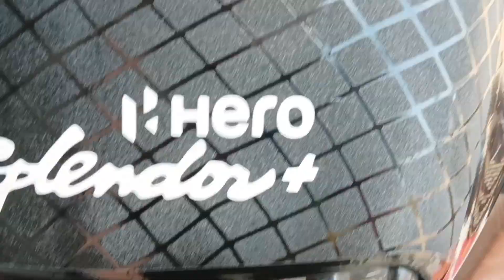Hero Splendor Plus black colour bs6 bike front visor vinyl wrapping 2023